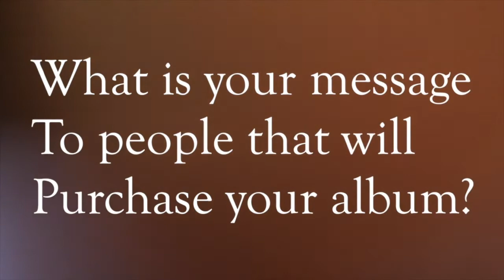A brief story about my life and my Music Journey